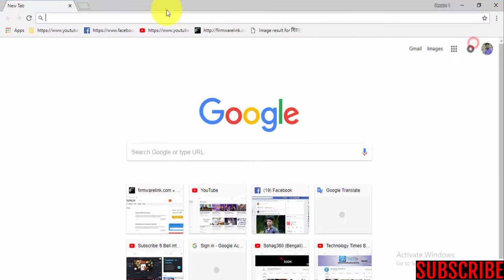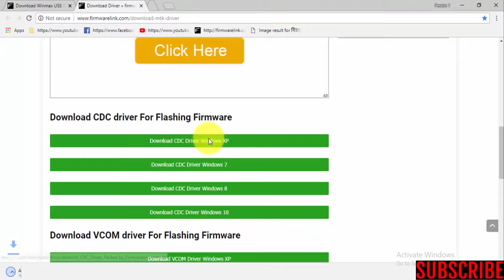Download Winmax USB Drivers All Models